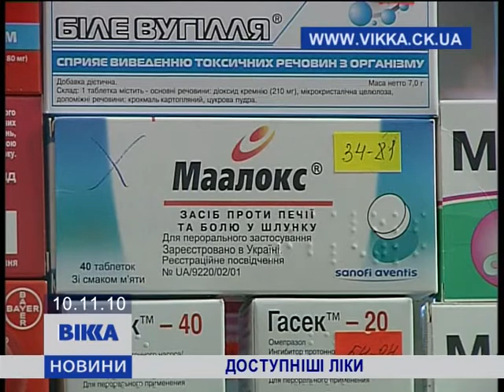Доступніші ліки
На Черкащине открывается сеть социальных аптек